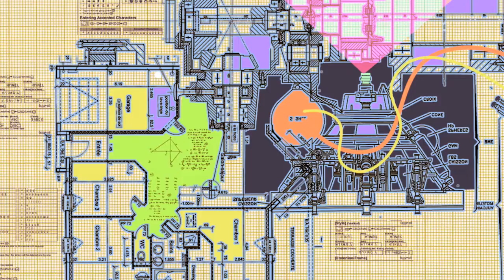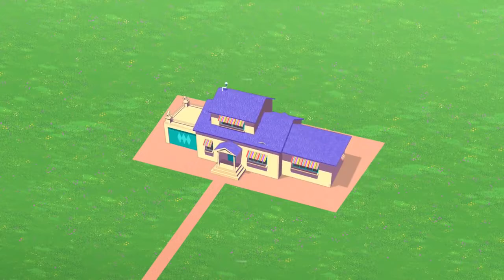Oggy and the cockroaches -panic room